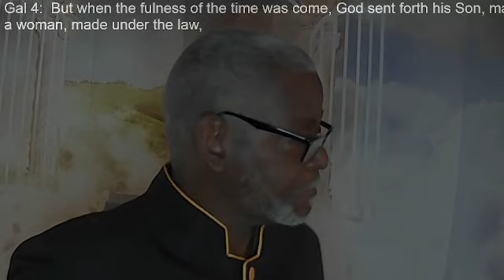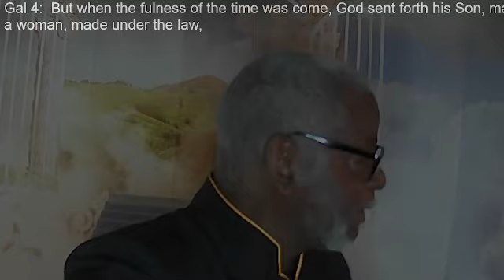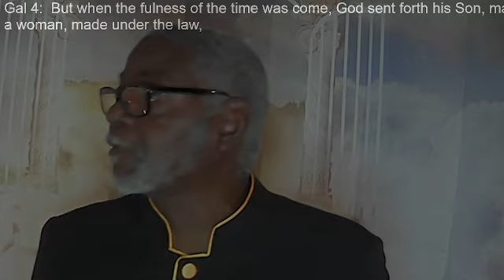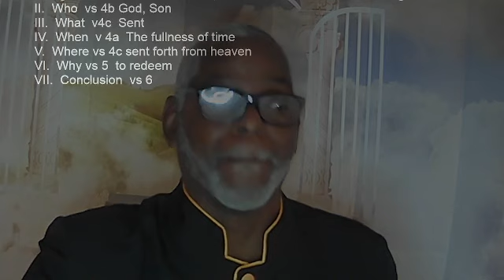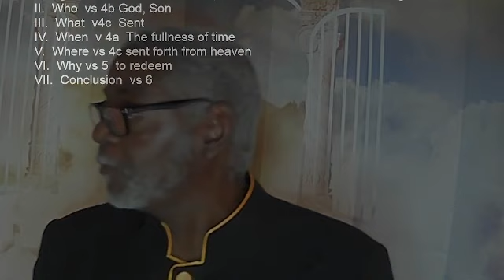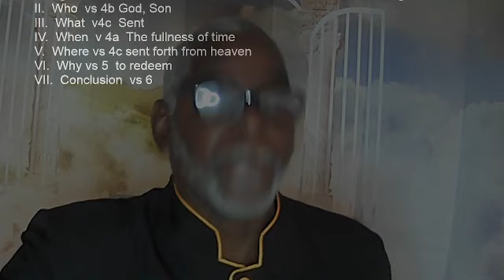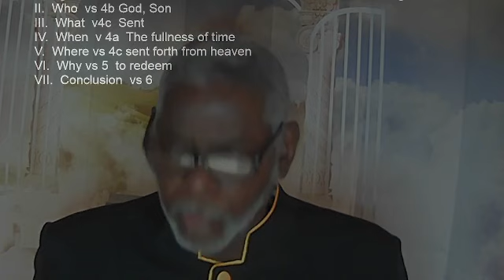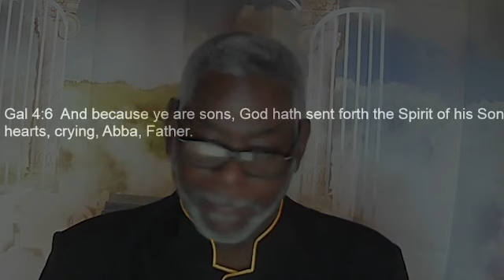Why We Celebrate Christmas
Pastor Green, preaching from Galatians Chapter 4:4-7, explains true significance of why we celebrate Christmas.